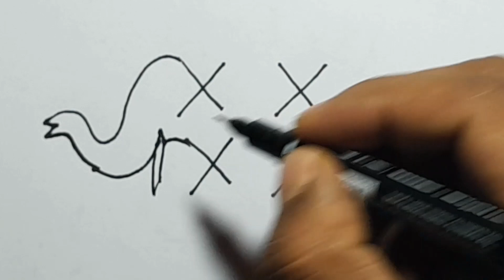How to Draw Elephant with Latter XXXX | Easy Elephant Drawing | Simple Drawing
★If you like this video. So Please ★ LIKE★SHARE AND

   ★Free Music★

★TAG★